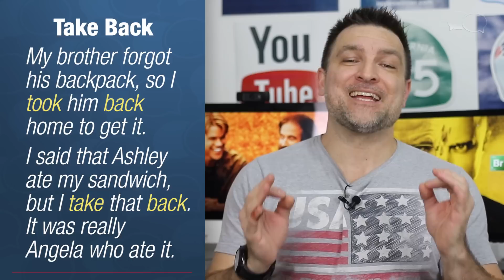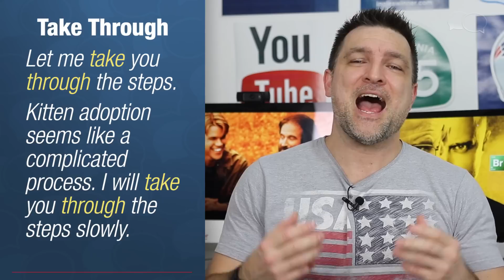5 Expressões Com o Verbo "TAKE" Que Você Precisa Saber #2